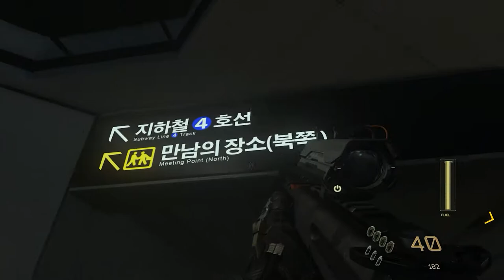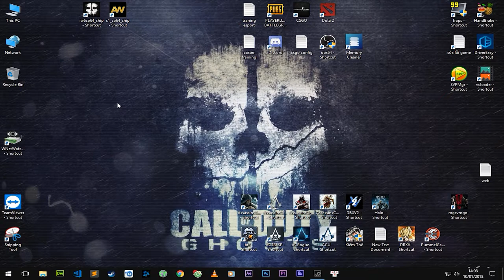Call Of Duty Advanced Warfare - Kho Game Griffith